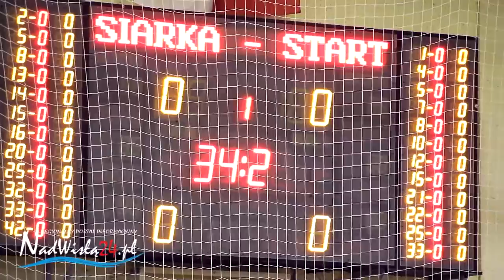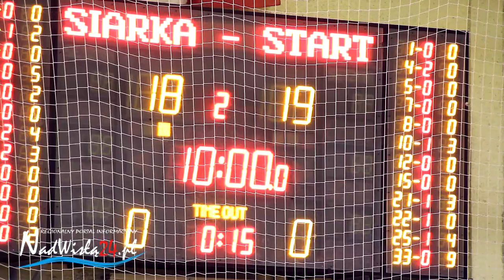Siarka Tarnobrzeg - Start Lublin 85:73 (18:19, 32:18, 24:19, 11:17), 05.12.2015 HD